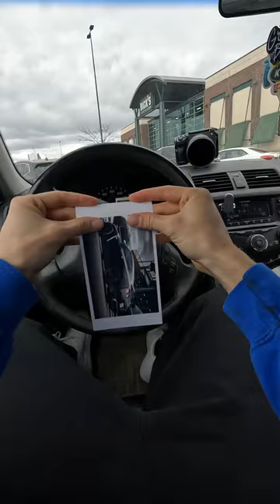My dream car 🥹 063 Nissan GTR